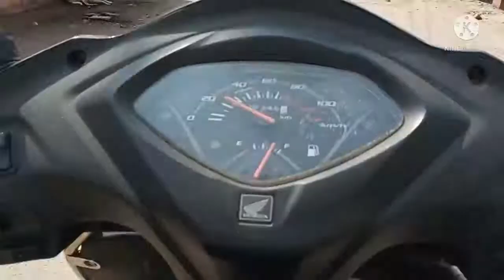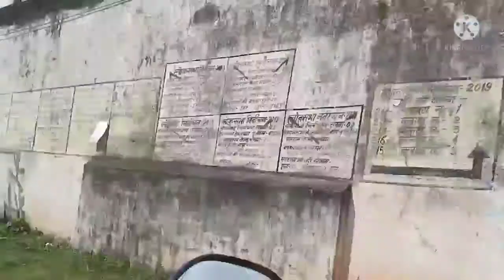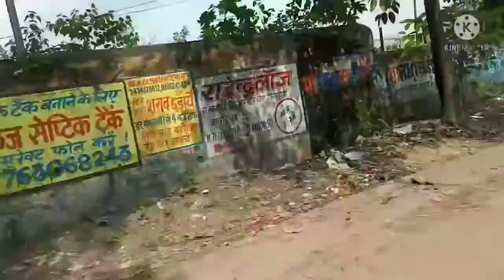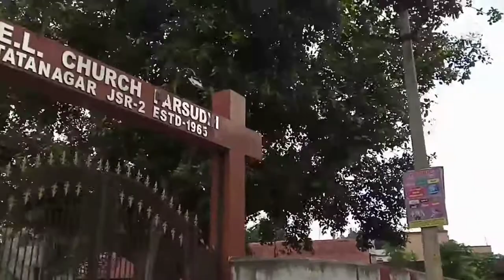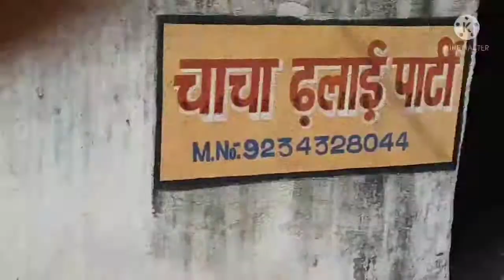Heavy driving on kharab road ll station to parsudih sarjamda.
Hai friends johar.
    aaj ka video me mai apne dost ko station se pic karne ja raha hu. video me road ka position kaisa hai ye dikhaya gaya hai. video dekhiye aur enjoy kijiye, like share aur subscribe kijiye. ok bye.